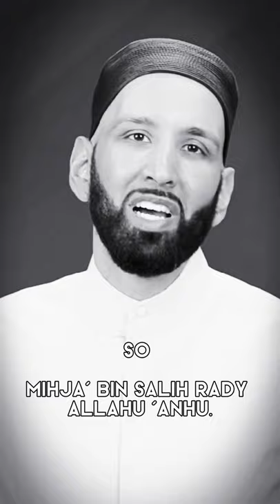"FIRST MARTYR OF THE BADR" That Nobody Knows - Omar Suleiman